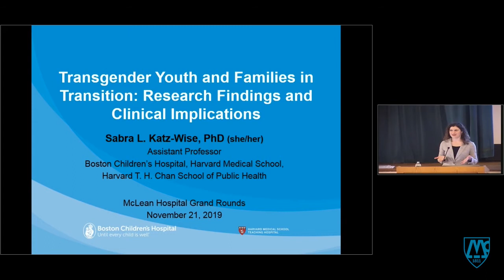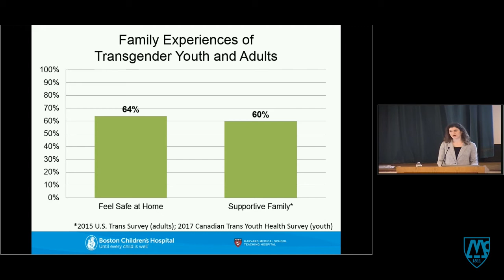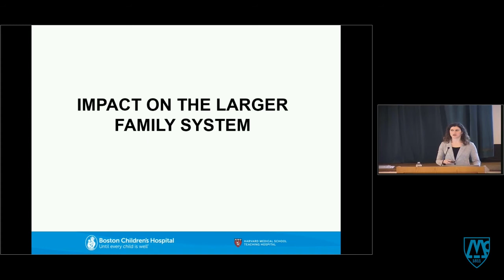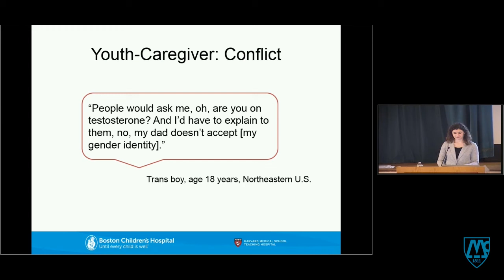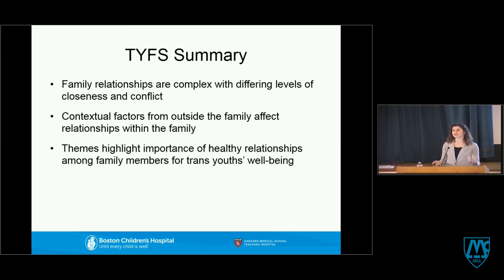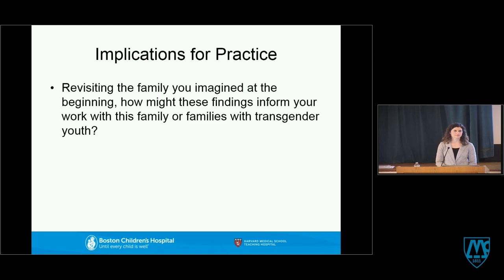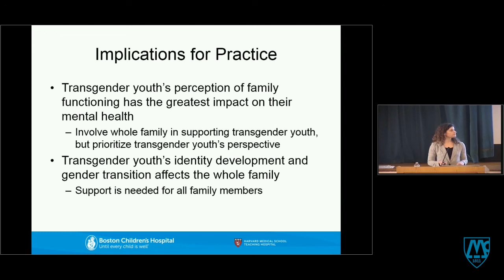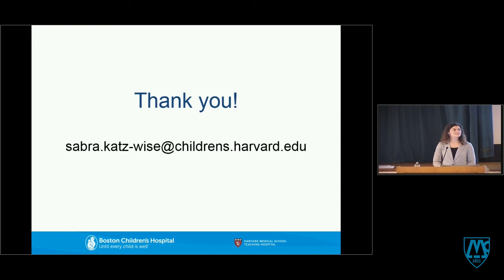Transgender Youth and Families in Transition – Research Findings and Clinical Implications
Visiting Scholar Series
Sabra L. Katz-Wise, PhD, Boston Children’s Hospital

Grand Rounds lecture on November 21, 2019